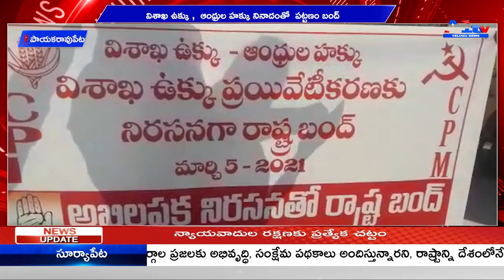పాయకరావుపేట విశాఖ ఉక్కు , ఆంధ్రుల హక్కు నినాదంతో పట్టణం బంద్ || A1TV TELUGU